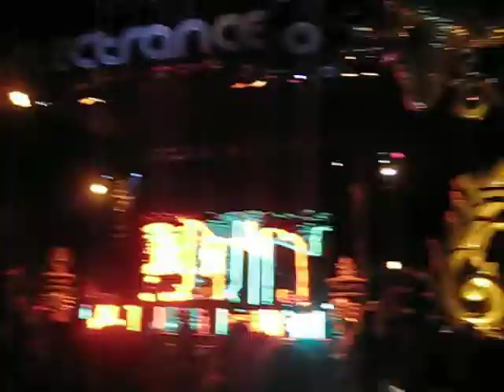Paranoid Project - Here Is Dear Live @ Electrance, Itu 2011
Finally, my 2011 1st Big Rave in Brazil :D
It happened in Itu, in the state of Sao Paulo, and it was Electrance!!! From 7pm saturday to 4pm sunday... ^^
And a huge Line-Up with the best Djs of all kinda e-music of those times...!!!
Then, finally started the Full On part of the night :D
To continue the night at the same level, the Brazilian guys from Paranoid Project with a fantastic Live act, playing guitar and remixing famous tracks. Great job from those guys I didn't know before ;)
Enjoy here their Introduction called "Here Is Dear"!!!